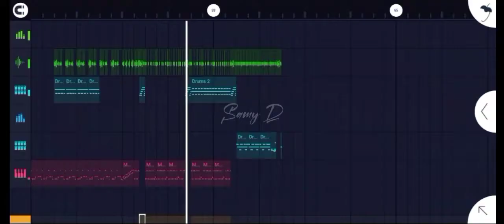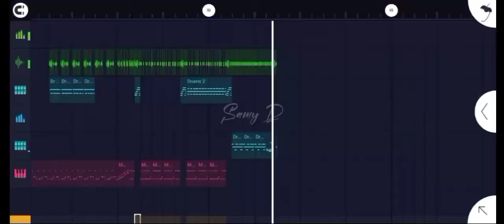Hasil Gabut......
bodo amat bingung gua mo ngetik apa, intinya musik ini hasil dari gabutan gua, daripada gw anggurin mending gua upload.

Category : Music